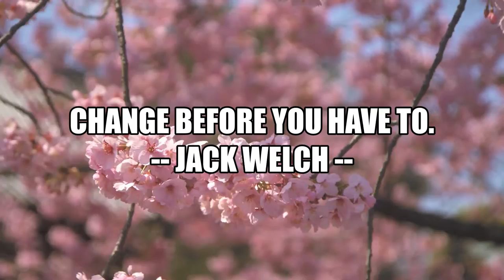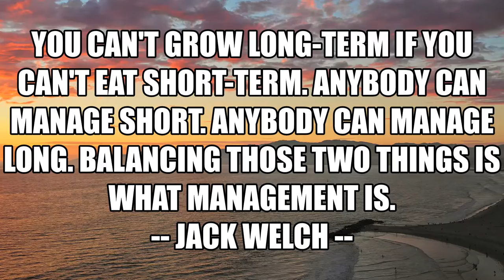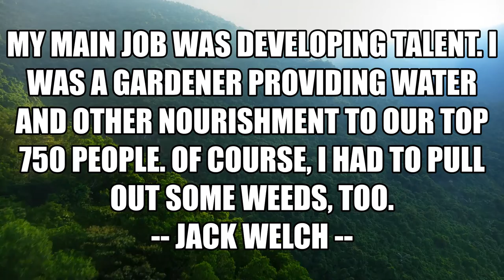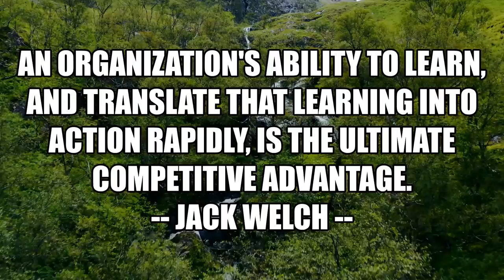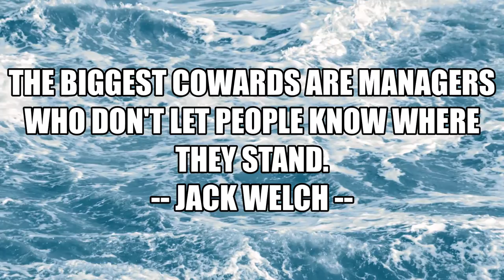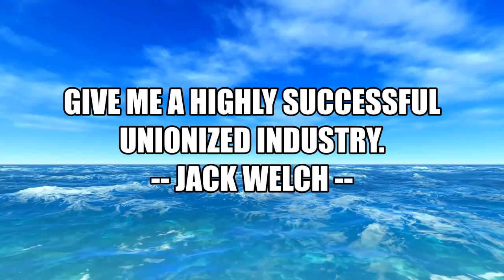Inspirational Quotes from John Welch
Inspirational Quotes from American business executive |Inspirational Quotes from chemical engineer | American business executive John Welch | Inspirational Quotes
John Francis Welch Jr. was an American business executive, chemical engineer, and writer. He was Chairman and CEO of General Electric between 1981 and 2001. When he retired from GE he received a severance payment of $417 million, the largest such payment in business history.
John Welch lived between November 19, 1935 and March 1, 2020.

greatest quotes of John Welch 2021.
famous words of John Welch.
famous sayings of John Welch 2021.
inspirational quotes of John Welch 2021.
John Welch Quotes 2021.
John Francis Welch Jr. Quotes 2021.
motivational quotes of John Francis Welch Jr..
2021 famous sayings quote
inspiration motivation
American business man quotes 2021
video 2021 videos.
film inspiration by John Welch.
inspiration from John Welch.
inspiration John Welch.
1) Inspirational Quotes
2) Inspirational Videos
3) Inspiration from Famous People
4) Inspiration from world-famous personalities
5) Inspiration from real Heros
6) Motivation
7)Motivational video
8)Motivational Quotes
9) Motivation Quotes of famous people
10) Motivation to live better
11) Motivation to do something in life
12) Motivation and inspiration to be a good person

All the videos, footage, photos, and audios are used for venting the script and they are taken from various trusted sources labeled as Copyright Free / No Copyright / Royalty Free / Free for Commercial Use / GPL (General Public License) content which doesn't compulsorily require credit be given, at the same time, INSPIRATIONAL QUOTES do not claim copyright ownership for the media used in this video. We thank the original creators for providing these excellent free media. We carefully check all media and script before uploading the video. Even after,